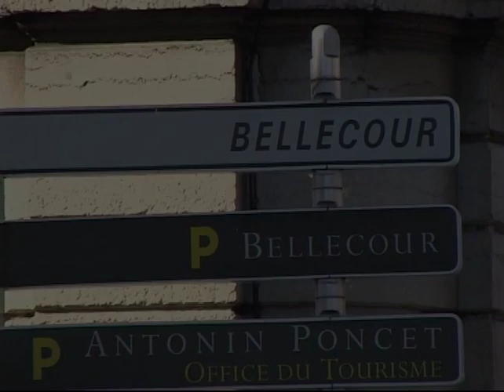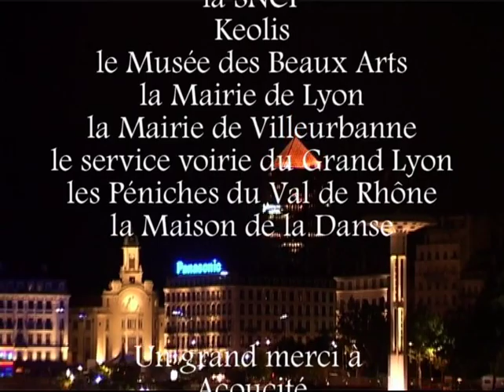Balade sonore dans le Grand Lyon (INRETS 2010)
Tour d’horizon du bruit des transports dans le Grand Lyon à travers ses lieux emblématiques.  « Notre quotidien s’accompagne de sons d’une diversité à laquelle nous n’accordons que peu d’importance aujourd’hui, peut-être par accoutumance ou par rejet, mais la diversité sonore ne signifie pas que les sons que nous entendons soient agréables à entendre. Ce qu’on désigne par le terme de pollution sonore est ressenti différemment par chacun en fonction de sa propre sensibilité aux bruits et en fonction de son cadre de vie. Cette vidéo a pour but d’illustrer la variété des sons des différents moyens de transport qui constituent l’environnement sonore du Grand Lyon, évoluant dans des contextes différents. Ainsi, nous commencerons cette balade sonore en plein centre de Lyon, place Bellecour, plus grande place piétonne d’Europe, où la plupart des modes de transport sont présents. »

Durée : 23'00
Année : 2010
Réalisation et musique originale : Fabien Moreau - INRETS
Crédit : Institut National de Recherche sur la sécurité des Transports - INRETS